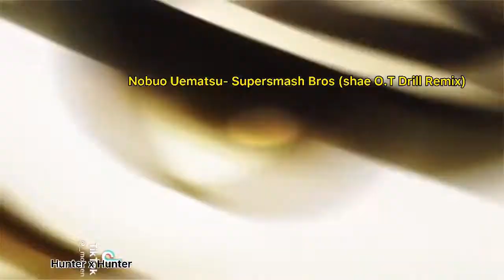Badass Anime Moments (pt.295)